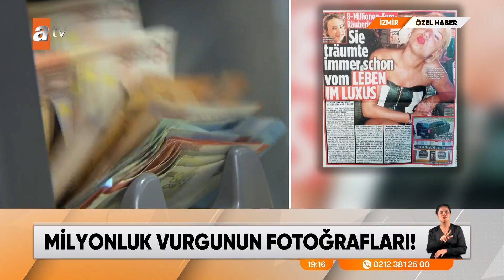ÖZEL HABER – Almanya’dan Çeşme’ye uzanan soygun - atv Ana Haber 18 Eylül 2023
Türk Polisi, Alman Polisi ve İspanyol dedektifler. Hepsi iki yıldır, 8 milyon Euro, yani 230 milyon lirayla ortadan kaybolan Yasemin Gündoğan'ı arıyor.